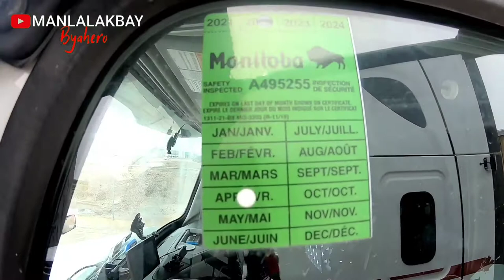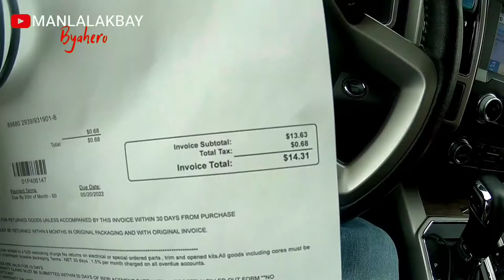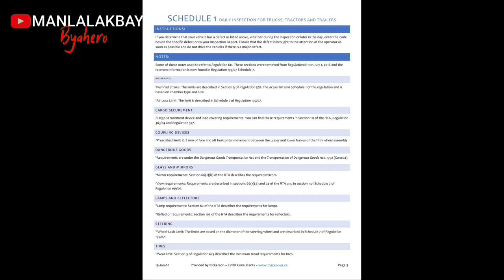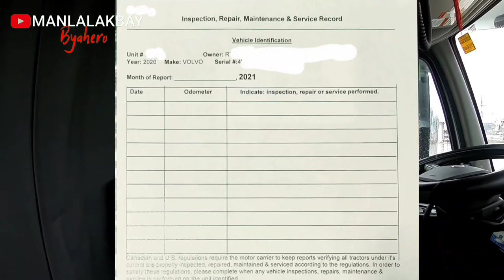V14 | ANNUAL GOVERNMENT SAFETY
Vehicles that require an annual safety inspection (valid for 12 months) include: most trucks, trailers and converter dollies, alone or in combination, with a total gross weight, registered gross weight or manufacturer's gross vehicle weight rating of more than 4,500 kg